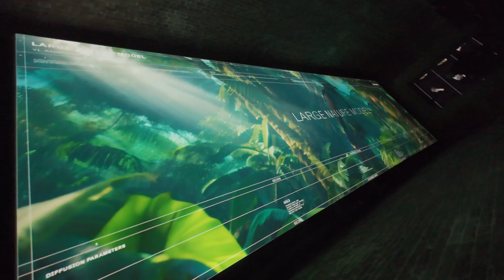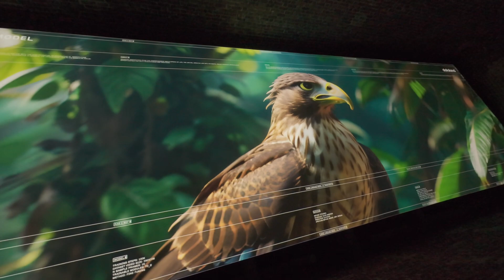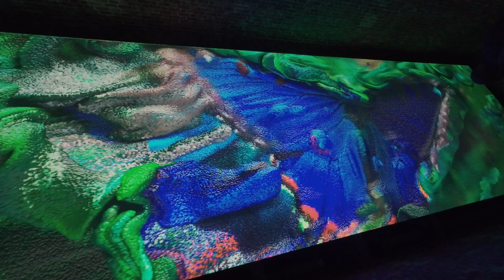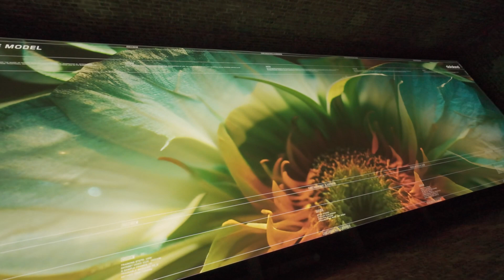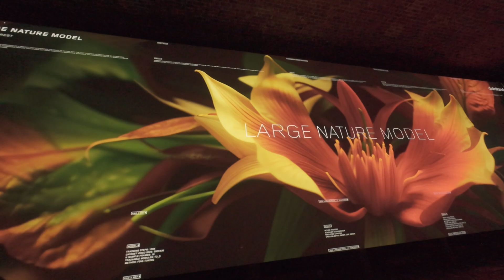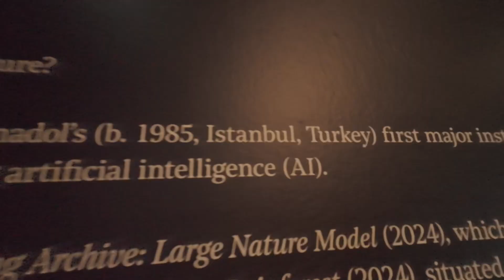Refik Anadol’un Londra’da ki Dünyan’nın Yankıları Adlı Sergisini Gezdim. Yerli Ve Milli vlog 32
Merhaba dostlar, Milli Gururumuz Refik Anadol’un sergisini Kaçırmak istemedim ve iyi ki geldim diyorum. Yapay zeka ile bilimin ortak karışımı sonucu oluşmuş bu görseller gerçekten sıradışı.. What is look like when machine’s imagine the nature . Haftaya görüşürüz arkadaşlar.

Merhaba gençler! Mahallem kanalına hoş geldiniz. Bu kanalda İNGİLTERE genelinde gezdiğim ikonik yerleri, gittiğim müzeleri, keşfettiğim tatları ve gezi rehberi ile ilgili videolar bulacaksınız. Seyahat tutkunuysanız ve  İNGİLTERE'yi daha yakından tanımak istiyorsanız takipte kalın ve maceraya katılın.

Şimdilik haftada bir video olacak şekilde düşünüyorum. Ayrıca merak ettiklerinizi video'nun altındaki yorum bölümünden sorabilirsiniz.